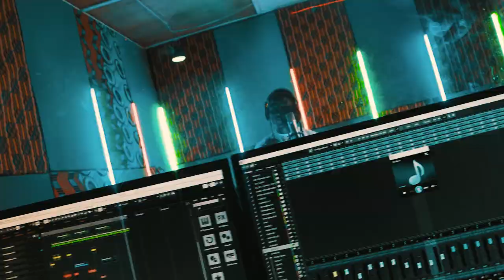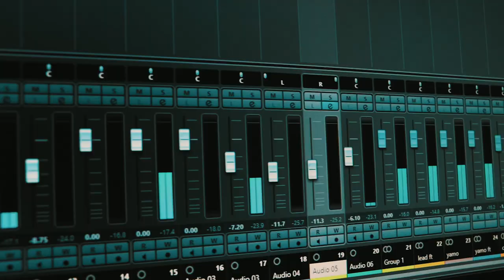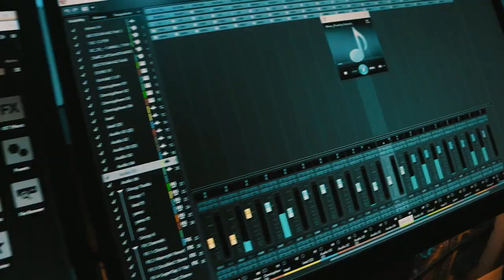O2 Blaq - Daben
Music video of O2 Blaq performing his new single "DABEN" produced by Exbrain music...Enjoy good music..